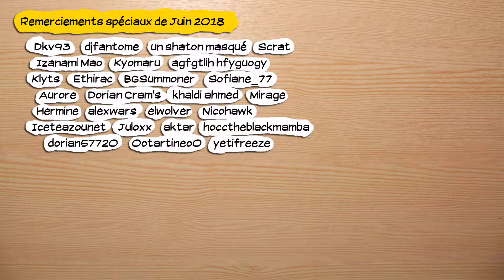🔴🎮 Alice : Retour au pays de la folie - pc - redif 10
Obtention du jeu : Cadeau de Caleriand
Type de vidéo : Rediffusion de live
Monétisation : pour moi.